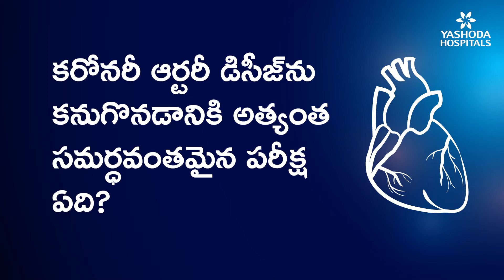కరోనరీ ఆర్టరీ డిసీజ్‌కి ను కనుగొనడానికి అత్యంత సమర్ధవంతమైన పరీక్ష ఏది?